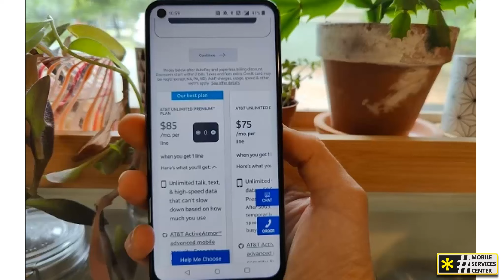ATT Pros and Cons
AT&T Pros and Cons, AT&T is one of the most popular cell phone providers in the country, and honestly, they’re a great option. I’ve been with them my entire adult life, but there are some pros and cons. Today, I’m going over the top three reasons to switch to AT&T and three reasons why it might not be for you.
You may like to know more about AT&T Pros and Cons.